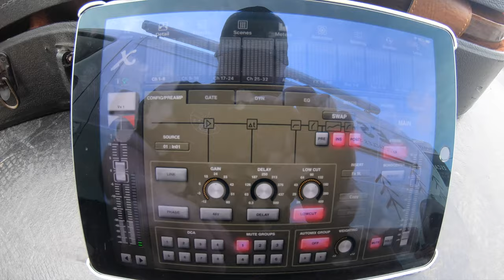Chicken on Stage, Bad GoPro Gimbal and a good gig - VLOG of a Soundguy